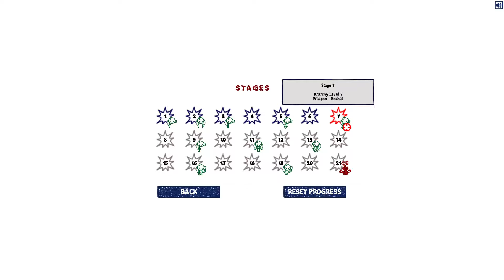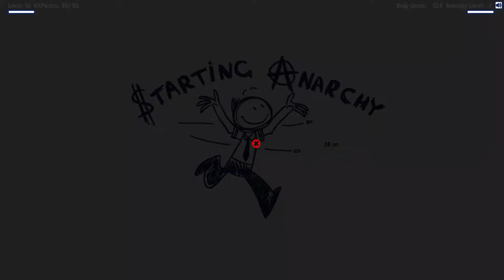State of Anarchy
Today we complete more levels on State of Anarchy! and we get a new gun!